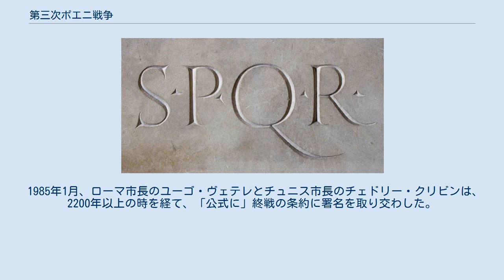第三次ポエニ戦争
第三次ポエニ戦争（だいさんじポエニせんそう、紀元前149年 - 紀元前146年）は、かつてフェニキア人の植民地だったカルタゴと共和政ローマとの間で争われたポエニ戦争の3回目にあたり、最後となった戦争である。
「ポエニ」という名称は、ローマ人によるフェニキア人の呼び名から名付けられた。
 戦争はカルタゴ市に対する3年間の攻囲戦であり、これによってカルタゴの町は完全に破壊され、残されたカルタゴの全領土はローマに併合され、戦争の際に都市に残っていたカルタゴの全住民は戦死（飢死含む）か奴隷となった。
第三次ポエニ戦争により、国家としてのカルタゴは滅亡した。
 第二次ポエニ戦争の終わりから第三次ポエニ戦争に至るまでの間、ローマは、ギリシャから、ヘレニズム諸国の侵攻に対抗する援軍を要請され、当初最低限の援軍で勝利していたが、次第にこの戦争に深入りする事になった（マケドニア戦争、イリュリア戦争、アンティオコス3世 (セレウコス朝) を参照）。
また、西に向かってはイベリア半島に遠征し、半島の住民が第二次ポエニ戦争の勝利に大きく貢献した部族も含めて、課税無きローマ同盟に組み入れた（第一次ケルティベリア戦争、ヌマンティア戦争、ルシタニア戦争）。
 20年間にわたる第二次ポエニ戦争においてローマ本土を破滅的状況に追い込んだカルタゴであったが、ローマから提示された停戦条件は寛容なものであった。
内容としては海外領土（シチリア島、サルデーニャ島、ヒスパニア）を（いずれも、すでに敗戦により実効支配を失っている）ローマに引き渡し、毎年200タレント銀貨の賠償金（カルタゴ農業生産の1年分未満）を50年間にわたって支払う事、軍事行動の自主決定権を持たないという責務を負うものに過ぎなかった。
 第二次ポエニ戦争でローマは20年近く戦場になり、数十万人の犠牲を出していたことと、イタリアと異なりギリシャでの、従来の主権国家同士の同盟政策が、ギリシャ人の侮りを買い、全く裏目に出ている事などで、ローマ人の中に、強硬派が増え始めていた。
彼らの警戒心はカルタゴにも向けられた。
カルタゴは貿易によって経済的繁栄をかなり取り返しており、そのためにローマ人はギリシャで戦役が無益に長引く現状への嫌悪もあり、全ての禍根をローマの力で絶つこと、そのためには、復興したカルタゴも滅ぼすべきだと言う民意が芽生えていた。
特に主戦派のマルクス・カトーは元老院でどんな演説をしても、「ところで、カルタゴは滅ぼされなければならない (Carthago delenda est) 」の言葉で締めくくった。
カトーは、当時ローマ最大の英雄でかつ、下記の伝統外交派である大スキピオの政治生命を絶った。
 スキピオの失脚後も、元老院においてはローマの伝統的外交手法である、ローマを主、同盟国を従とした覇権（課税無き、戦争にのみ参加する義務を負う同盟）を目論んでいた非戦派も存在し、その代表者スキピオ・ナシカ・コルクルムはカトーに対抗し自身の演説を「カルタゴは存続されねばならない」で締めくくった。
 しかしながら、紀元前192年のローマ・シリア戦争は、対カルタゴ非戦派をも失望させるものとなった。
この戦争においてカルタゴは兵糧の提供を、ヌミディアは兵糧に加えて兵力の提供を申し出たのだが、ローマは兵糧の提供は断って有償で買い上げる一方、ヌミディアの兵力提供は有り難く受け取った。
当時のローマの価値観では兵糧は自前で用意すべきものであったが、兵力は同盟国から供与を受けるものであったからである。
そのためローマは、カルタゴを非協力的な国と看做す一方で、ヌミディアを信頼できる同盟国と考えるようになった。
 当時ローマは、先進国であったギリシャ文明に敬意と憧れを強く抱いていた。
大スキピオもそうであったように、大多数のローマ市民は、この伝統派であり、ギリシャに傾倒して子弟にギリシャ式の教育を施すほどであった。
同時に、そのギリシャが、優れた行政能力とシステムを持ちつつあったローマを、よりにもよってそのローマの援軍に助けられながら蛮族扱することや、衰退に甘んじ、紛争や外向的失策を繰り返しては、そのたびにローマの援軍を利用する事などに幻滅しつつあった。
特に、カトーはローマ至上主義者であった。
 ローマによる新秩序を求める強攻策か、従来通りの伝統策か、ローマは、自ら兵士としても、対外関係の影響を受ける市民達によって、激しく二分されつつあった。
 第二次ポエニ戦争の最後に締結された講和条約により、カルタゴの境界に関す...